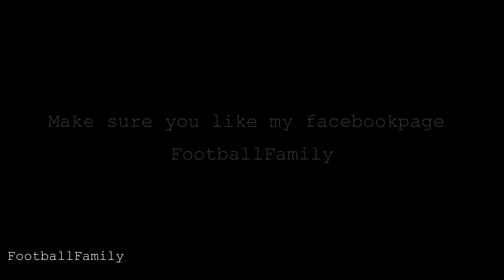Eden Hazard - Im Back 2016/17 [Goals&Skills]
Like my videos? make sure you like my Facebook page!:)